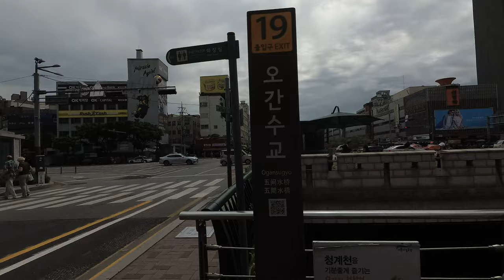Cheonggyecheon Stream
My trip to South Korea in May 2019 - Changdeokgung Palace